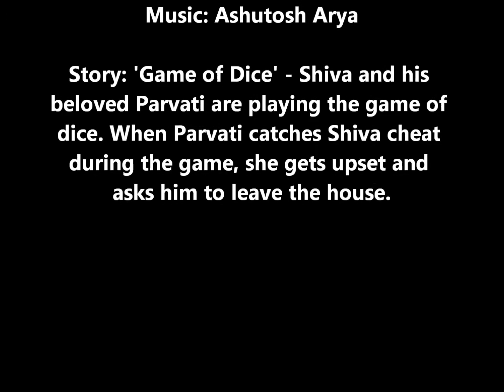Sandip Soparrkar Performnce at - Shivanjali Dance Festival 'Dance for a Cause'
Show - Shivanjali Dance Festival 2017
Occasion - Maha Shiv Ratri
Performers - Sandip Soparrkar and Ankita Dolawat
Dance Style - Rumba
Description - Game of Dice between Shiva and Parvati

While playing the Game of Dice,  Lord Shiva realises that each time his beloved Parvati looses the game she gets angry and more angry she gets more beautiful turns. So Lord Shiva starts to loose so that he can admire her beauty. but she catches this tricks and asks him to leave the house. He tries his best to win her over but finally he gives in and leave the house.